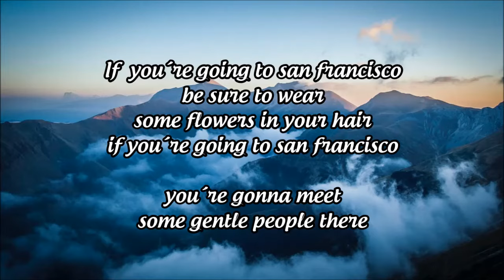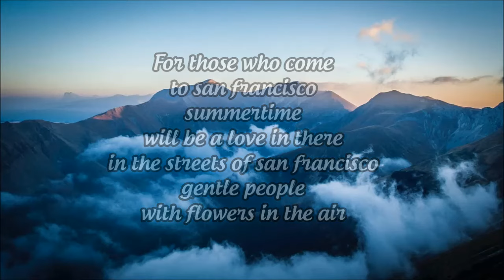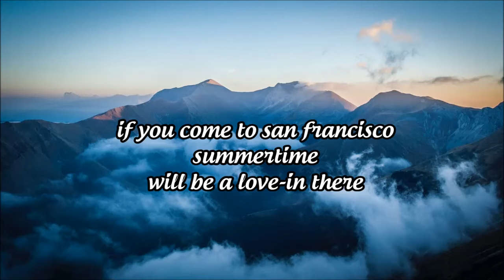FLOWERS IN YOUR HAIR (SAN FRANCISCO) - LYRICS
FLORES EN TU PELO letra canción